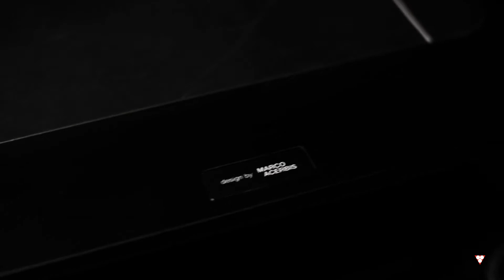AEROLINE - teaser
Lauching AEROLINE - design by Marco Acerbis